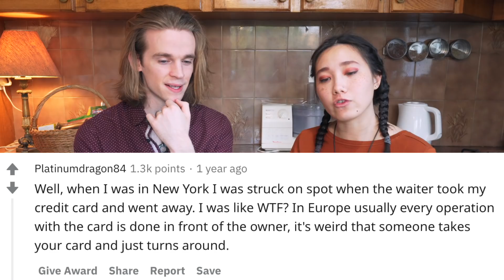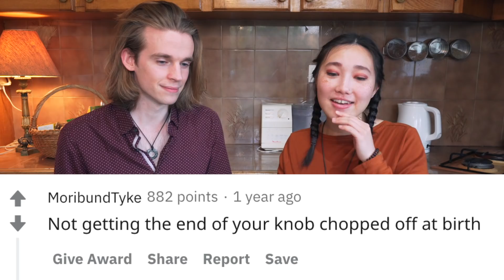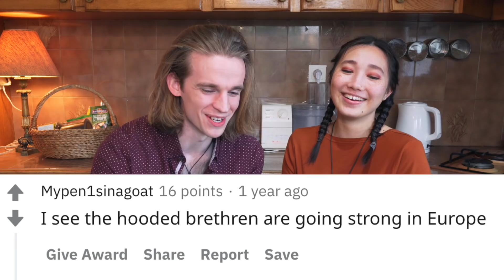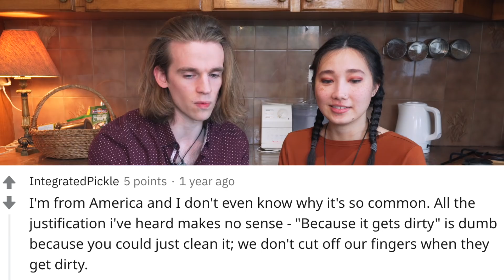Things That Are Normal In Europe But Unusual In The USA (12 things)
Today we're turning to Reddit to find 12 things that are usual in Europe but unusual in America! 🤔😄 Catch our honest reactions and confusion at these European things which become weird if you do them in the USA.

Are YOU American? If so, what’s a European thing that confuses you? Are you European? What's something that's normal in your country but unusual in America? We love learning from you guys and see every video as an opportunity to start an educational dialogue between different cultures. Let’s keep the conversation going! 🎉💃🕺

💑 WHO ARE THE WANDERING RAVENS?

Hi! We're Eric & Grace, a couple of travelers who have been wandering around the world for over 3 years. We make videos about travel and British culture and release new episodes 3x per week.

Our favorite aspect of doing Youtube is interacting with you in the comments, so make sure you stop by and say hi! 😊We'd love to hear your opinions & thoughts on European and American culture. Which things are normal in your country but weird in America?